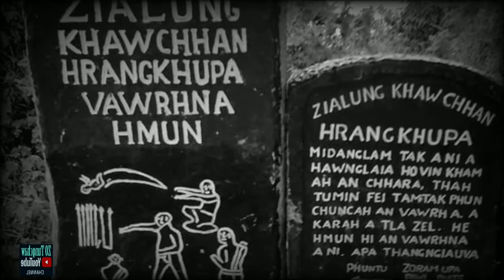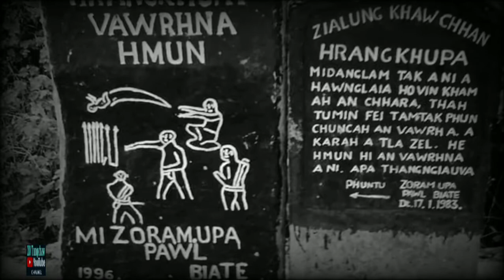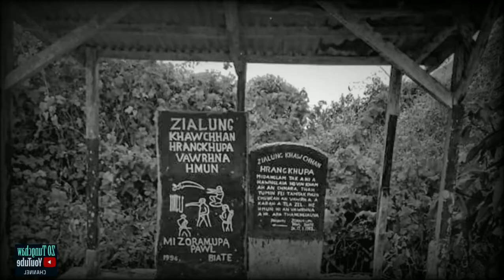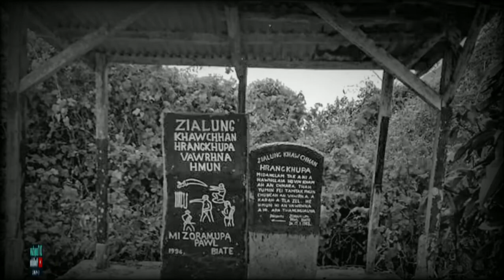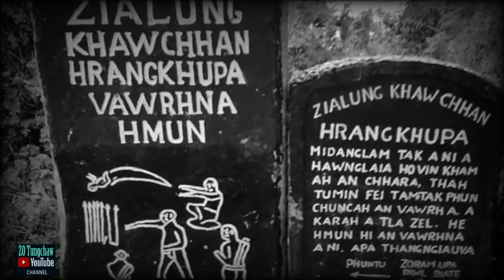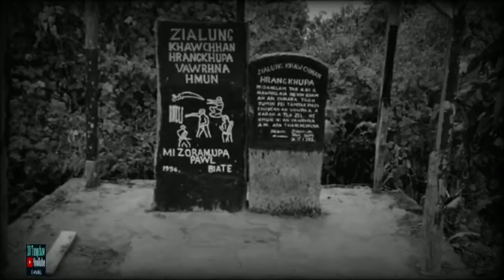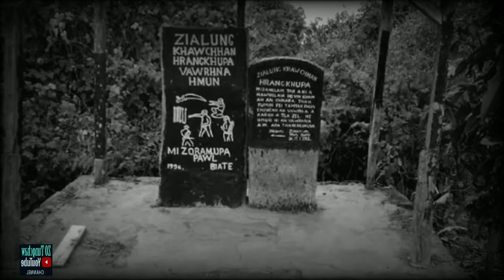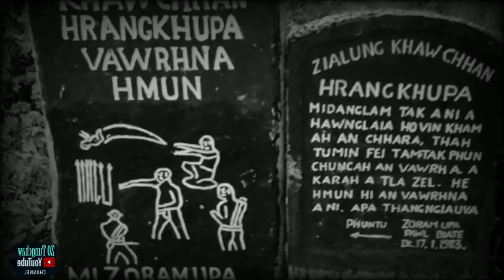Zialung Khawchhan Hrangkhupa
This music and picture does not belong to me. It belongs to the owner. This video does not violate anyone nor hurt anyone's emotion. This music is use in a fair manner for entertainment and Spirituality.